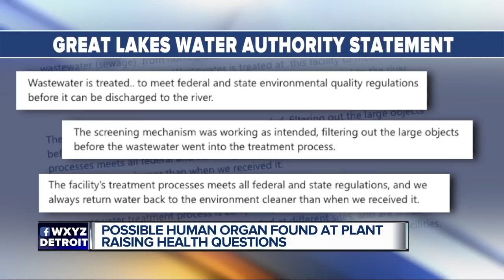Third time in a week that possible body parts found at Detroit wastewater facility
For the third time in a week, there has been a potentially grizzly discovery at a local wastewater treatment plant.  Police were called to the Great Lakes Water Authority's Water Resource Recovery Facility on Jefferson on Wednesday afternoon for possible human organs found.